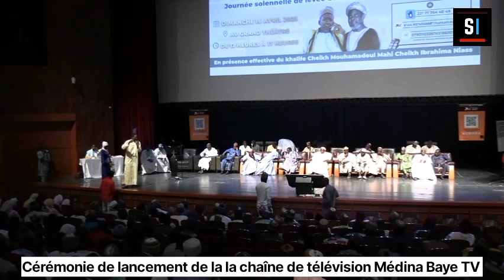Lancement Médina Baye TV : les talibés mettent la main à la poche